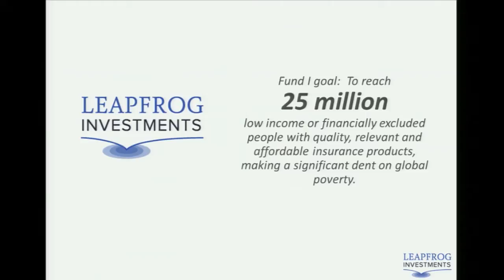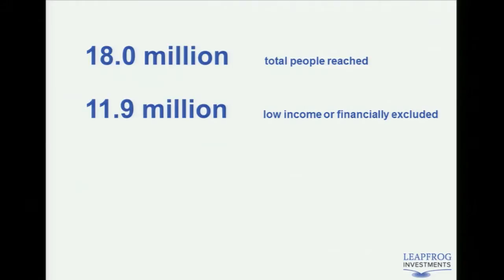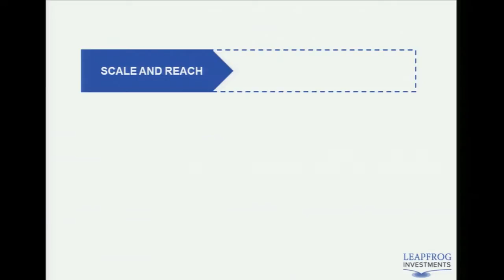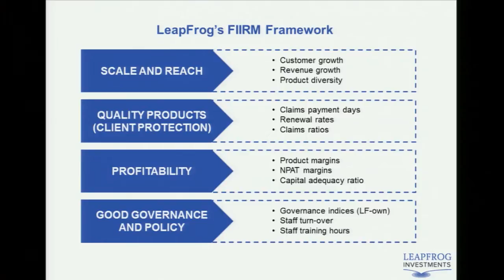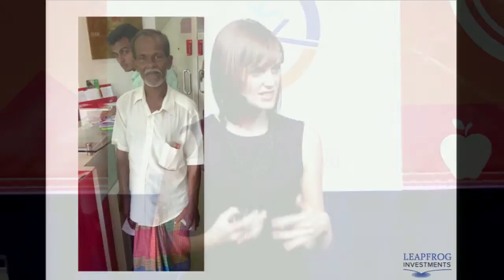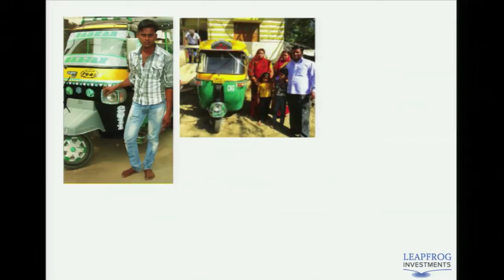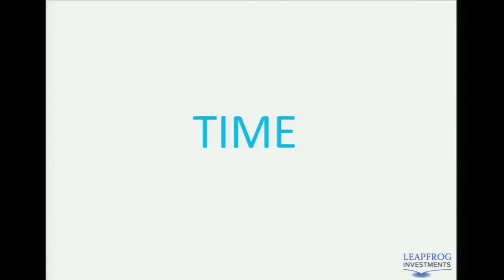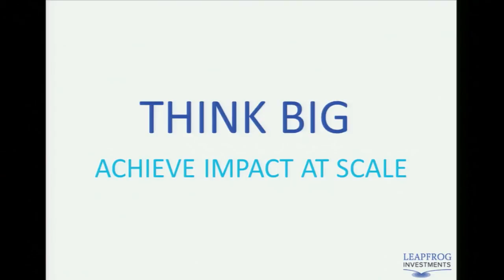Samantha Duncan - Think Big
Sam is Associate Director of Impact, LeapFrog Investments and is responsible for measuring and driving impact across the LeapFrog portfolio. LeapFrog defines impact as the provision of quality, relevant and affordable financial tools such as insurance to millions of low income or financially excluded people across Africa and Asia. Sam works to enable portfolio companies to track and drive profit with purpose performance through LeapFrog's in-house impact assessment framework, FIIRM. Sam also works to obtain a rigorous understanding of the impact of such financial tools on the emerging consumers LeapFrog portfolio companies serve. Prior to LeapFrog Sam held roles with Goldman Sachs, PricewaterhouseCoopers, TechnoServe, the Grassroots Business Fund, EMP's CAMIF and managed a microcredit program in Peru. Sam holds a B.Com from the University of Queensland, Australia, and an MA in International Relations (International Development and Economics) from Johns Hopkins SAIS.

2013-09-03